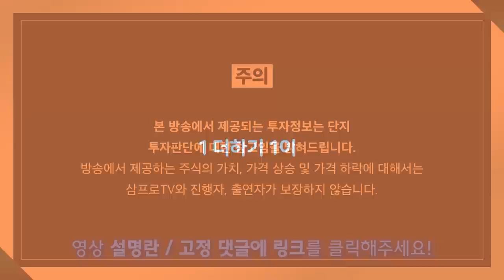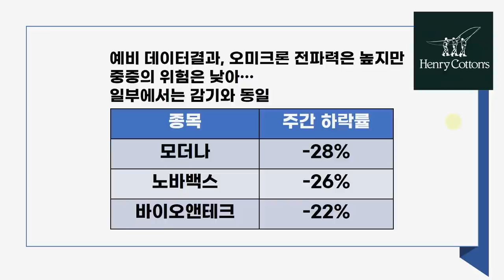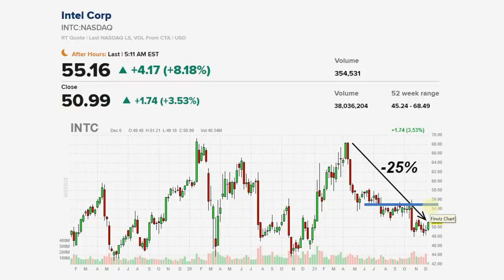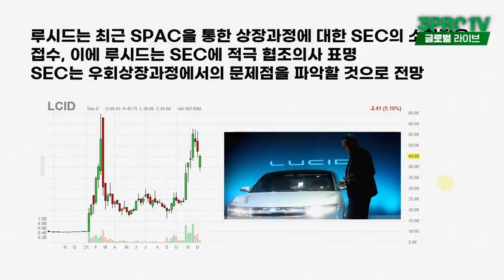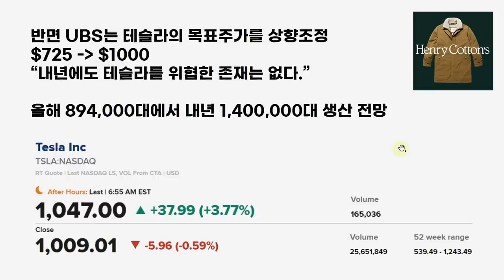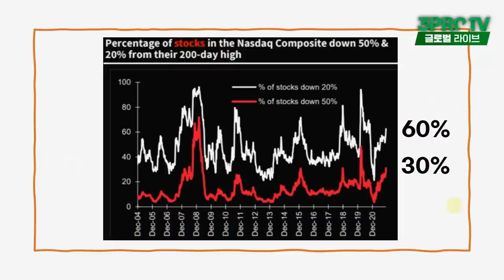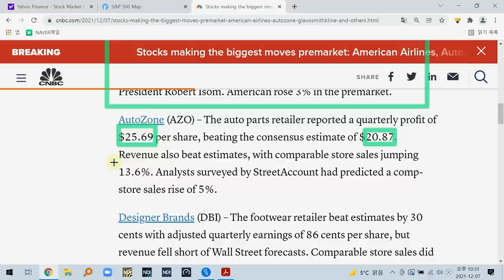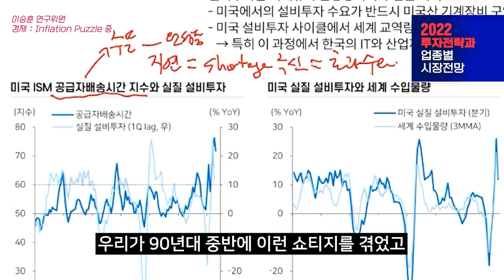[글로벌 개장시황] 엔비디아, 어제의 하락으로 알 수 있는 2가지! f. 미국주식에 미치다 장우석 부사장